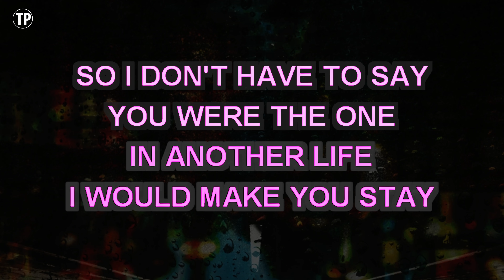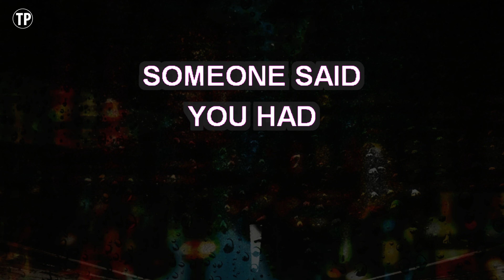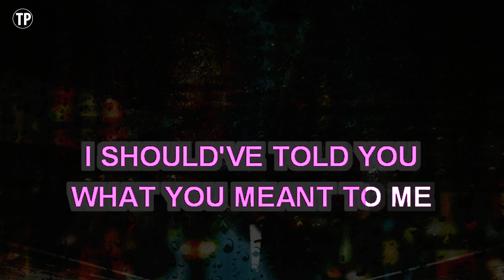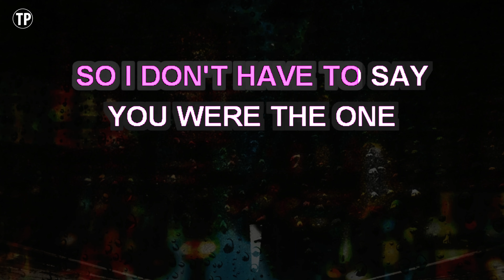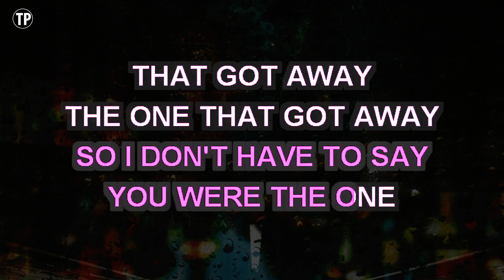The One That Got Away (Karaoke Version) - Katy Perry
Sing along with this Karaoke Version of The One That Got Away as made famous by Katy Perry and enjoy it!

The One That Got Away is a song originally recorded by Katy Perry. This version of the song has been fully re-recorded and re-arranged by Miguel Galguera

Release Notes:
· Tempo: 134 BPM
· Songwriters: KATY PERRY, LUKASZ GOTTWALD, MAX MARTIN
· Publishers: WB MUSIC CORP, KOBALT MUSIC PUB AMERICA, MXM MUSIC AB